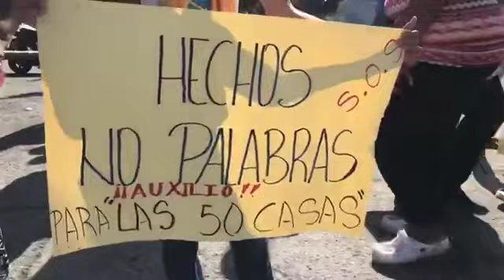MORADORES DE 50 CASAS ESTÁN INCONFORMES CON LA REUBICACIÓN QUE PLANTEA EL GOBIERNO